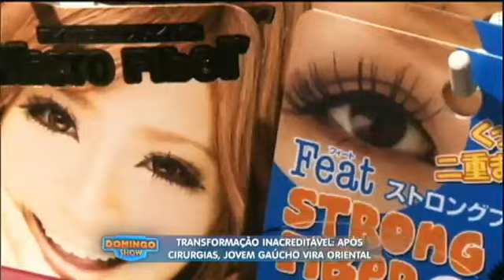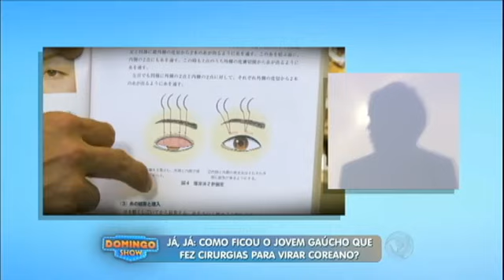Jovem gaúcho faz várias cirurgias para virar oriental; veja como ele ficou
Loiro e de olhos azuis, o jovem gaúcho tinha uma aparência cultuada pelos atuais padrões de beleza, mas ele tinha uma obsessão: parecer-se com um coreano. Para isso, fez uma série de cirurgias e ficou irreconhecível. Saiba como ele está agora e veja também os casos de dois convidados que fizeram operações para se parecerem com o boneco Ken e com Michael Jackson.